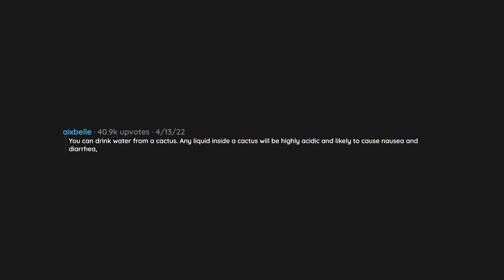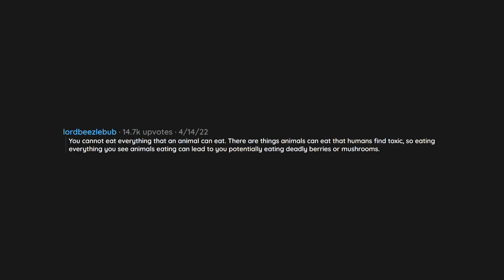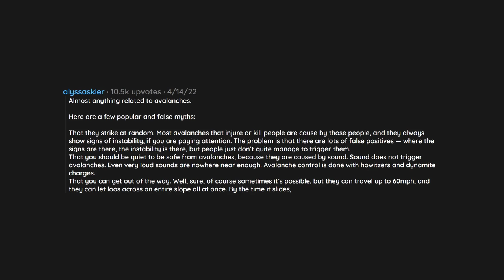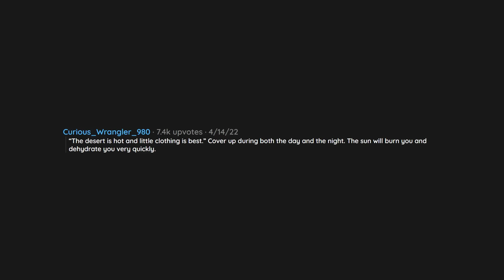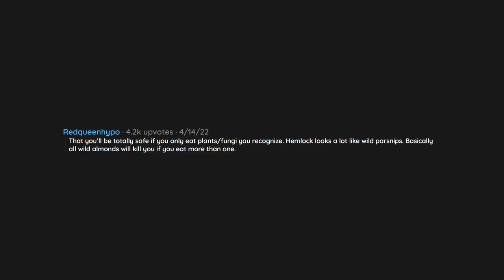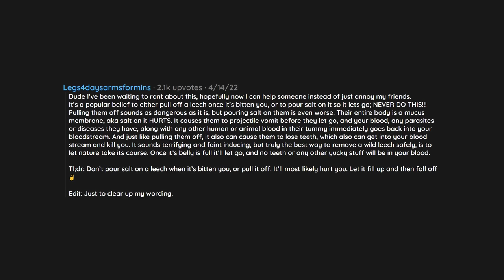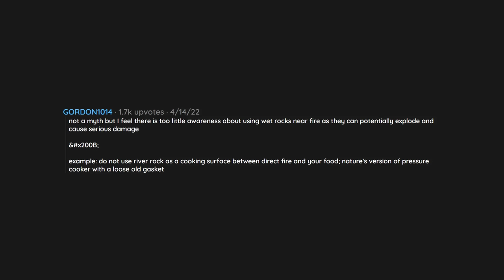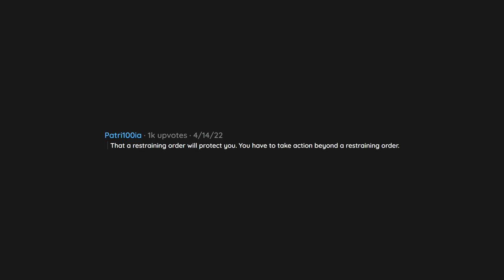What Survival Myth Is Completely Wrong And Can Get You Killed? | R/askreddit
In todays video a reddit user asked reddit "What survival myth is completely wrong and can get you killed?".

    --- Socials ---

Finite - Prod Riddiman - 0:00
Caught In The Rain - Prod Riddiman - 2:09
I Dont Wanna Feel - Prod Riddiman - 4:19
Loner - Prod Riddiman - 6:53
Lost Time - Prod Riddiman - 9:06
Deep Space - Prod Riddiman - 11:58
Serenity - Prod Riddiman - 14:40
Far Away - Prod Riddiman - 17:04

    --- Chapters ---

0:00 Question
0:03 Comment 1
0:13 Comment 2
0:21 Comment 3
0:28 Comment 4
0:39 Comment 5
0:52 Comment 6
1:02 Comment 7
1:12 Comment 8
2:08 Comment 9
2:10 Comment 10
2:20 Comment 11
2:32 Comment 12
2:39 Comment 13
3:32 Comment 14
3:44 Comment 15
3:55 Comment 16
4:36 Comment 17
4:39 Comment 18
6:45 Comment 19
6:57 Comment 20
7:02 Comment 21
7:07 Comment 22
7:31 Comment 23
7:38 Comment 24
8:08 Comment 25
8:28 Comment 26
8:33 Comment 27
8:40 Comment 28
8:43 Comment 29
8:50 Comment 30
10:09 Comment 31
10:44 Comment 32
11:00 Comment 33
11:52 Comment 34
12:03 Comment 35
13:54 Comment 36
14:41 Comment 37
14:48 Comment 38
15:11 Comment 39
15:16 Comment 40
15:36 Comment 41
15:50 Comment 42
16:46 Comment 43
17:15 Comment 44
18:13 Comment 45
18:22 Comment 46
18:27 Comment 47
18:32 Comment 48
18:34 outro

    --- Hashtags ---